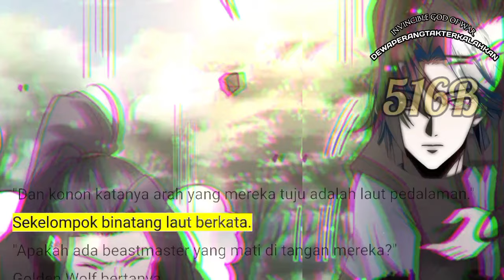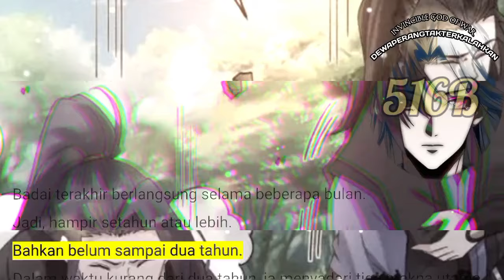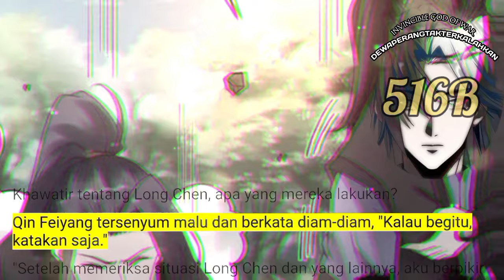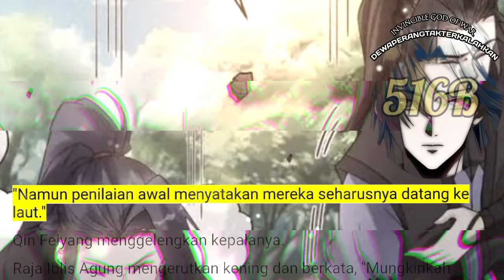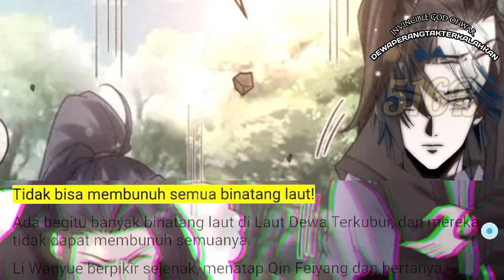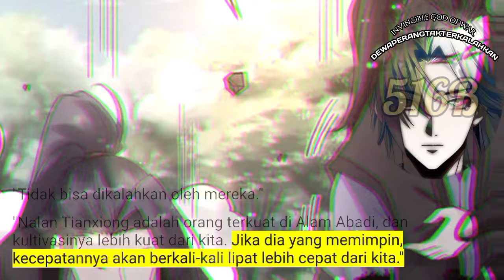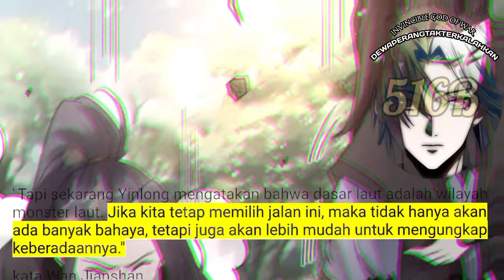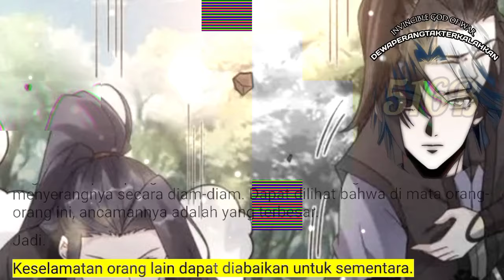Dewa Perang Tak Terkalahkan season 516B